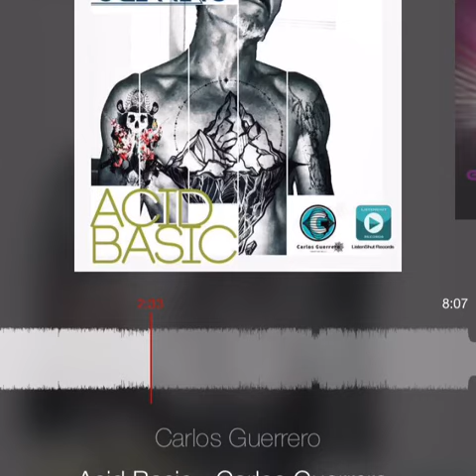Acid Basic - Carlos Guerrero - Original Mix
NEW TRACK by CARLOS GUERRERO
COMING SOON  05/09/2018 - (Exclusive and BEATPORT) - ITUNES - SPOTIFY ...and more.